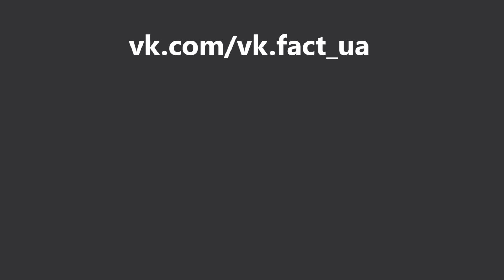Попкорн News #1: Джек Річер 2, Анабель 2 та Розкол Месників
Всім привіт! Це вже не пілотний, а перший випуск ПопКорн News від сайту Vinsee.com.ua і сьогодні ми розповімо про найцікавіші новини зі світу кіно за останній тиждень. Тож умощуйтесь якомога зручніше, камера, мотор.

За підтримку дякуємо спільноту "Чи знаєте ви?"